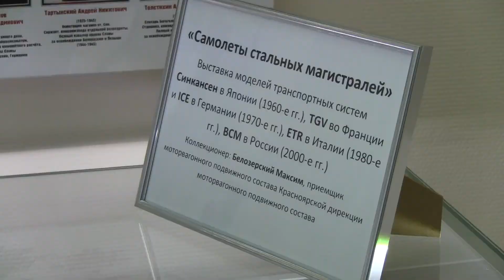Самолёты стальных магистралей | Максим Белозерский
Backstage со дня открытия выставки в музее истории Красноярской железной дороги

Выставка продлится до 10 января 2018 года
г. Красноярск, пр. Мира, 101

«Самолёты стальных магистралей»
09 ноября 2017